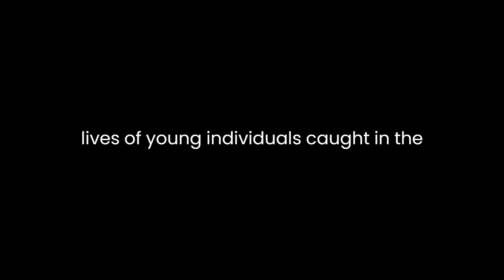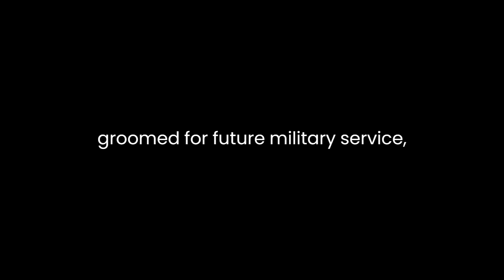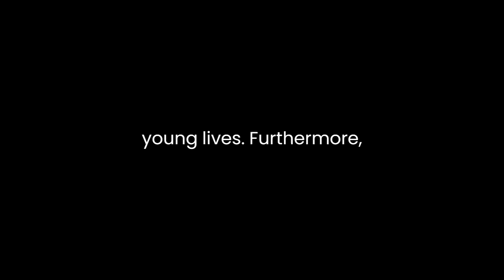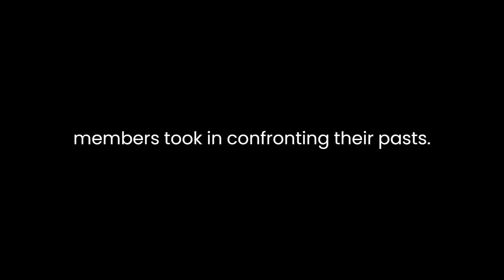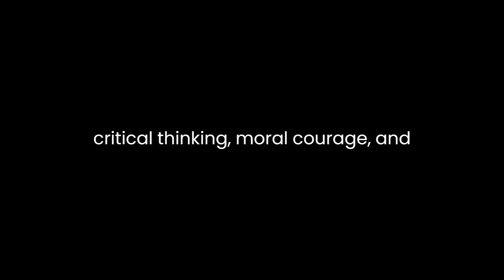"Hitler Youth" By Susan Campbell Bartoletti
"Hitler Youth: Growing Up in Hitler's Shadow" by Susan Campbell Bartoletti offers a poignant exploration of the lives of young individuals caught in the web of Nazi ideology during World War II. Through a compelling narrative and meticulously researched accounts, Bartoletti unveils the chilling indoctrination and manipulation tactics employed by the Nazi regime to mold an entire generation into fervent supporters of Hitler's vision.Bartoletti's book provides a comprehensive overview of the Hitler Youth organization, delving into its origins, structure, and objectives. She skillfully depicts the progression from its seemingly innocent beginnings as a youth club to its transformation into a paramilitary group that played a crucial role in advancing Nazi propaganda and warfare. By intertwining individual stories with broader historical context, Bartoletti paints a vivid picture of how ordinary German youths were gradually enticed into the clutches of an extremist ideology.One of the book's strengths lies in its portrayal of the emotional and psychological experiences of the Hitler Youth members. Bartoletti draws from a wide range of primary sources, including diaries, letters, and interviews, to capture the complex range of feelings these young people grappled with. From initial excitement and camaraderie to later doubts and moral conflicts, the author exposes the internal struggles of adolescents torn between loyalty to their country and the unsettling truths they begin to uncover.Through meticulous research, Bartoletti also highlights the gendered nature of the Hitler Youth. While boys were groomed for future military service, girls were prepared for motherhood and domesticity, reflecting the Nazis' rigid gender roles. By elucidating these distinctions, the book not only portrays the stark realities of life under Nazi rule but also underscores the regime's efforts to manipulate and control all aspects of young lives.Furthermore, Bartoletti underscores the insidious nature of propaganda in shaping the beliefs of the Hitler Youth. The regime inundated children with carefully crafted messages that vilified perceived enemies and glorified Aryan supremacy. By analyzing propaganda materials, speeches, and slogans, Bartoletti illuminates how the Nazi regime exploited impressionable minds, exploiting their vulnerabilities to further its ideological agenda.The author also addresses the moral culpability of the Hitler Youth members. As the war effort intensified and atrocities came to light, some youths began to question their involvement and the morality of their actions. Bartoletti skillfully navigates this ethical terrain, demonstrating how peer pressure, fear of retribution, and a distorted sense of duty often kept young individuals tethered to the Nazi cause, despite their reservations.Bartoletti's book extends its analysis to the post-war period, exploring the diverse paths that former Hitler Youth members took in confronting their pasts. Some grappled with guilt and sought redemption, while others attempted to distance themselves from their involvement. By examining these post-war trajectories, the author elucidates the lasting impact of the Hitler Youth experience on individuals' identities and worldviews.In conclusion, "Hitler Youth: Growing Up in Hitler's Shadow" offers a compelling and insightful analysis of the indoctrination, manipulation, and moral dilemmas faced by young Germans under Nazi rule. Susan Campbell Bartoletti's skillful weaving of individual stories, historical context, and propaganda analysis creates a rich tapestry that not only educates readers about a dark chapter in history but also prompts reflection on the malleability of youth in the face of extremist ideologies. Through its nuanced portrayal of the Hitler Youth experience, the book stands as a stark reminder of the importance of critical thinking, moral courage, and historical awareness in safeguarding against the manipulation of future generations.